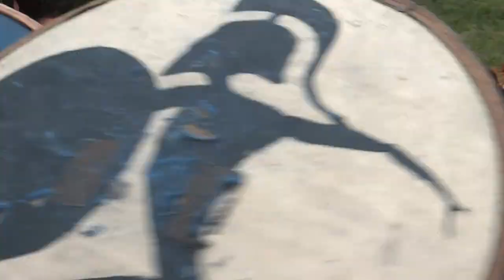FETE FORET DE SENART 2012 - JEUX OLYMPIQUES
Cloture de la fête de le foret de Senart 2012 par une course olympique avec bouclier